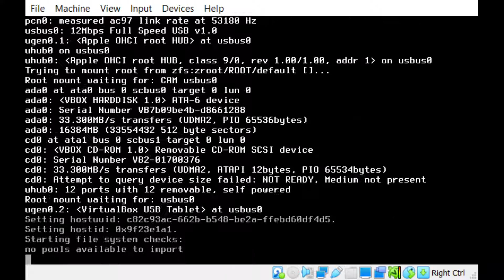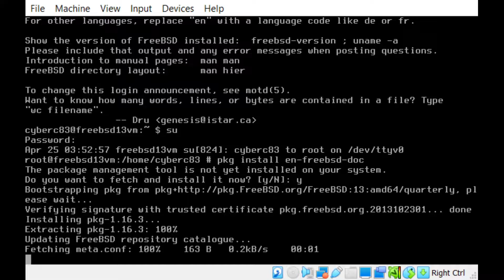FreeBSD Documentation Install and Package Management Setup Demo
Installation demo for FreeBSD documentation, and package management setup on a new install. FreeBSD 13 running in VirtualBox on Windows 10.